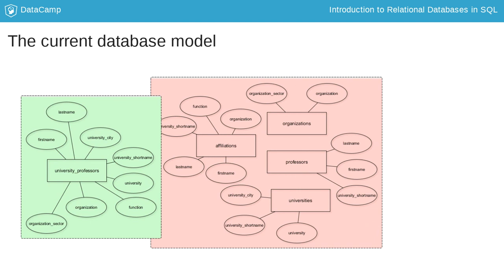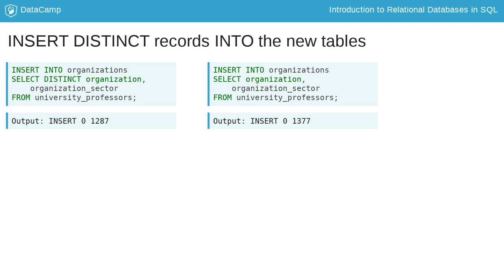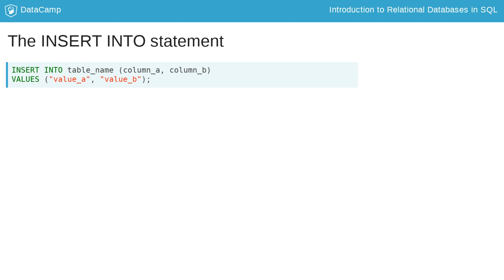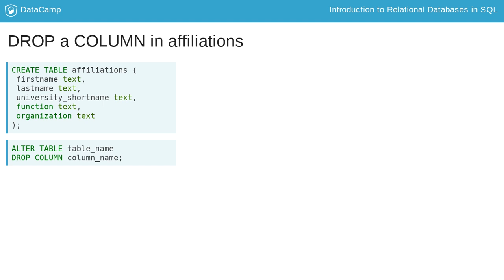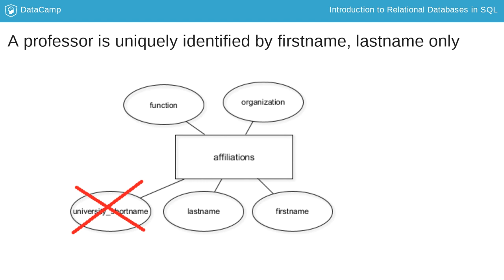SQL Tutorial: Update your database as the structure changes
Want to learn more? at your own pace. More than a video, you'll learn hands-on coding & quickly apply skills to your daily work.

Well done so far. You now have a database consisting of five different tables. Now it's time to migrate the data.

Here's the current entity-relationship diagram, showing the five tables.

At this moment, only the "university_professors" table holds data. The other four, shown in red, are still empty. In the remainder of this chapter, you will migrate data from the green part of this diagram to the red part, moving the respective entity types to their appropriate tables. In the end, you'll be able to delete the "university_professors" table.

One advantage of splitting up "university_professors" into several tables is the reduced redundancy. As of now, "university_professors" holds 1377 entries. However, there are only 1287 distinct organizations, as this query shows. Therefore, you only need to store 1287 distinct organizations in the new "organizations" table.

In order to copy data from an existing table to a new one, you can use the "INSERT INTO SELECT DISTINCT" pattern. After "INSERT INTO", you specify the name of the target table – "organizations" in this case. Then you select the columns that should be copied over from the source table – "unviversity_professors" in this case. You use the "DISTINCT" keyword to only copy over distinct organizations. As the output shows, only 1287 records are inserted into the "organizations" table. If you just used "INSERT INTO SELECT", without the "DISTINCT" keyword, duplicate records would be copied over as well. In the following exercises, you will migrate your data to the four new tables.

By the way, this is the normal use case for "INSERT INTO" – where you insert values manually. "INSERT INTO" is followed by the table name and an optional list of columns which should be filled with data. Then follows the "VALUES" keyword and the actual values you want to insert.

Before you start migrating the table, you need to fix some stuff! Unfortunately, I made a mistake in this process. Can you spot it? The way the "organisation" column is spelled is not consistent with the American-style spelling of this table, using an "s" instead of a "z". In the first exercise after the video, you will correct this with the known "ALTER TABLE" syntax. You do this with the RENAME COLUMN command by specifying the old column name first and then the new column name, i.e., "RENAME COLUMN old_name TO new_name".

Also, the "university_shortname" column is not even needed here. So I want you to delete it. The syntax for this is again very simple, you use a "DROP COLUMN" command followed by the name of the column. Dropping columns is straightforward when the tables are still empty, so it's not too late to fix this error. But why is it an error in the first place?

Well, I queried the "university_professors" table and saw that there are 551 unique combinations of first names, last names, and associated universities. I then queried the table again and only looked for unique combinations of first and last names. Turns out, this is also 551 records. This means that the columns "firstname" and "lastname" uniquely identify a professor.

Time to prepare the database for data migration. After this, you will migrate the data.